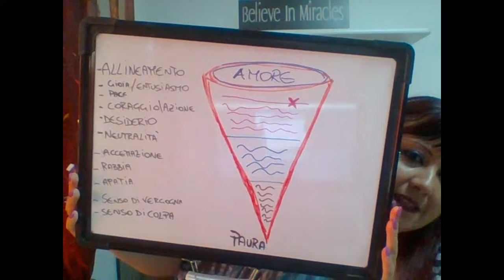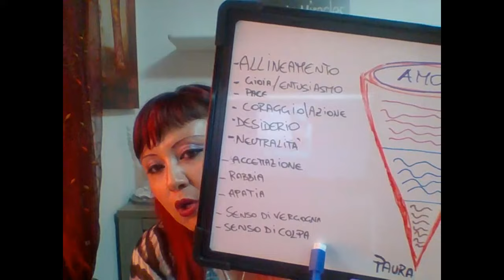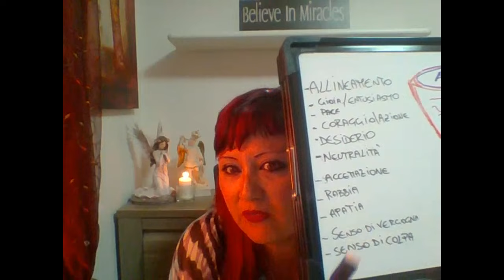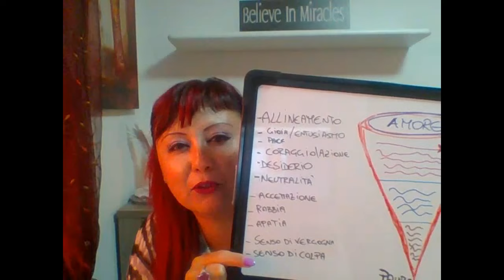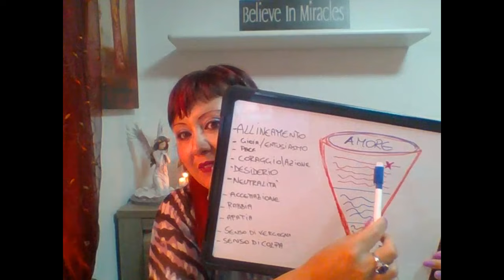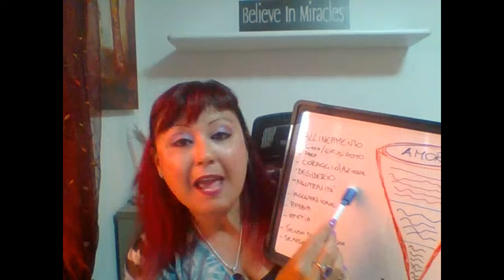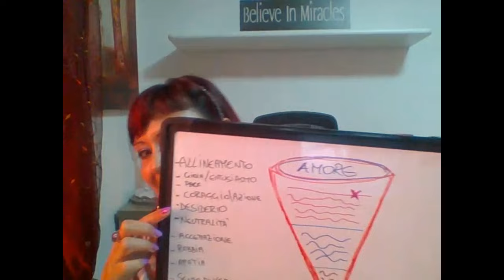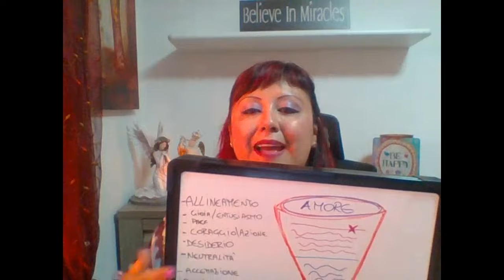LA LEGGE DELL' ATTRAZIONE - SALIRE NELLA SCALA EMOTIVA.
NEL PROCESSO DI MANIFESTAZIONE SONO FONDAMENTALI: PENSIERI+EMOZIONI+AZIONI FOCALIZZATI NELLA DIREZIONE DEI PROPRI SOGNI.
PER MANIFESTARE CON LA LEGGE DELL' ATTRAZIONE I NOSTRI SOGNI E OBBIETTIVI BISOGNA AVERE E MANTENERE UNA VIBRAZIONE ALTA NELLA FREQUENZA DELLA GRATITUDINE E DELLA GIOIA, QUESTO CI PERMETTERA' DI ESPERIENZIARE LA SINCRONICITA' NELLA NOSTRA VITA.
PER FARE QUESTO C' E' UN PERCORSO DA FARE CHE E' QUELLO DI SALIRE NELLA SCALA EMOTIVA.
LA LEGGE DELL' ATTRAZIONE FUNZIONA AL 100%E RISPONDE ALLA NOSTRA VIBRAZIONE.
SE QUELLO CHE VOGLIAMO E' IN ALLINEAMENTO ALLA NOSTRA VIBRAZIONE, PER LA LEGGE DELL' ATTRAZIONE NOI SAREMO IN GRADO DI MANIFESTARE CIO' CHE VOGLIAMO!
BUONA VISIONE:

0:00 INTRODUZIONE
1:00 COS'E' LA LEGGE DELL' ATTRAZIONE
2:00 COME FACCIO A SAPERE SE SONO IN ALLINEAMENTO AI MIEI SOGNI
3:08 SPIEGAZIONE DELLA SCALA DELLE EMOZIONI
6:17 APATIA-RABBIA
8:30 TRASMUTARE LE EMOZIONI NEGATIVE COL PROCESSO DEL PERDONO
10:27 DALLA NEUTRALITA' ALL' AMORE ASSOLUTO
10:59 CONTRASTARE OGNI PENSIERO NEGATIVO PENSANDO A 10 COSE POSITIVE
13:38 RIPROGRAMMARE L' INTERO NOSTRO SISTEMA DI PENSIERI + EMOZIONI
14:40 LEGGE DELL' ATTRAZIONE IN AZIONE - AFFERMAZIONI POSITIVE DA RIPETERE AL MATTINO E ALLA SERA
18:50 ASCOLTARE L' INTUIZIONE
19:30 PORTARE IL FUTURO NEL PRESENTE
22:18 ALLINEAMENTO ALL' AMORE
25:00 PROCESSO DI MANIFESTAZIONE: PENSIERI+EMOZIONI+AZIONI FOCALIZZATE NELLA DIREZIONE DEI PROPRI SOGNI.

SEMINARIO DI CONNESSIONI ANGELICHE  17/18 LUGLIO 2021.

LEGGE DELL' ATTRAZIONE
SALIRE LA SCALA DELLE EMOZIONI
SCALA EMOTIVA